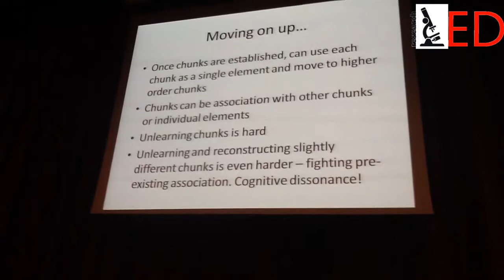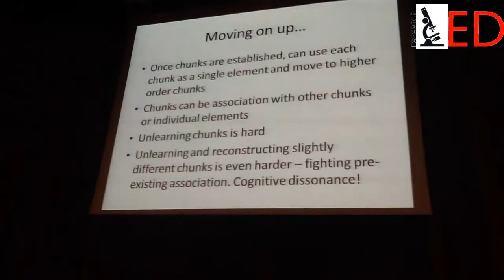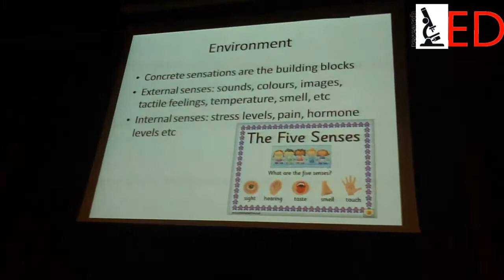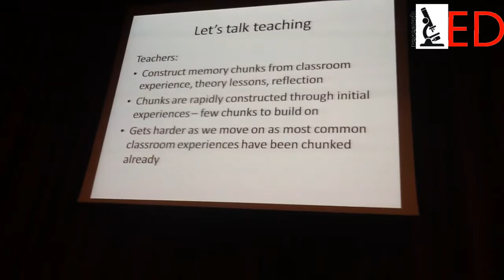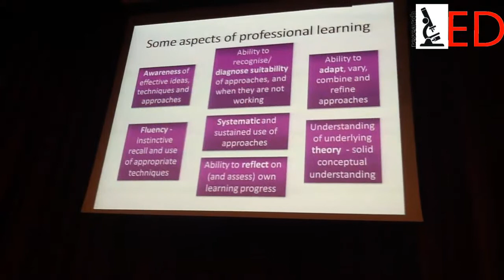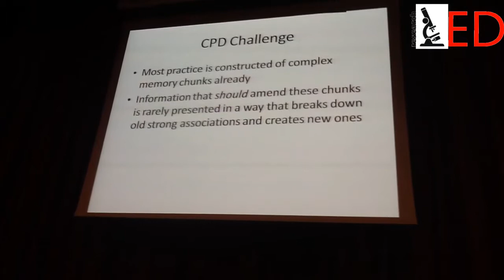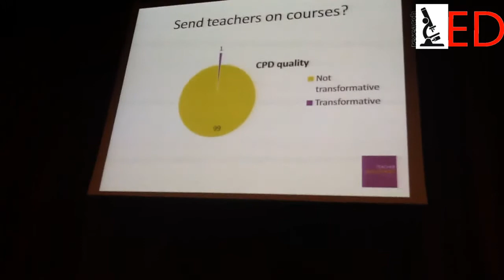David Weston - researchED Midlands (part 1/3)